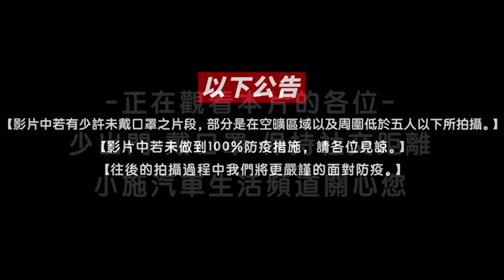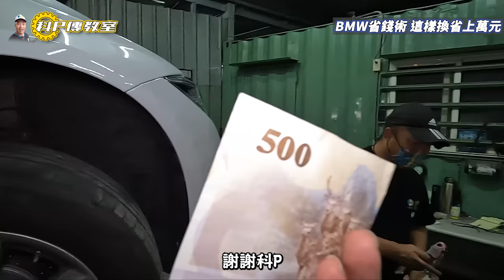【科P傳教室 EP97 】BMW的燈具破了怎麼辦?科P教你除了送原廠還能這樣做!!／2016 BMW 318i SEDAN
318i大燈的謎之破洞?科P教你除了花大錢還能怎麼修

00:00 影片開始
01:04 拆大燈下保桿
05:29 拆燈殼 part1
06:21 拆燈殼 part2
11:18 恢復&測試
14:53 總結

火星犀牛MARSRHINO 蝦皮商城 享免運
記得輸入小施優惠折扣代碼 PCHOT1000